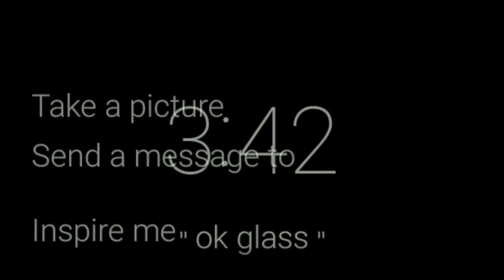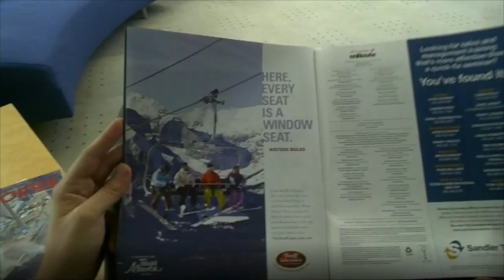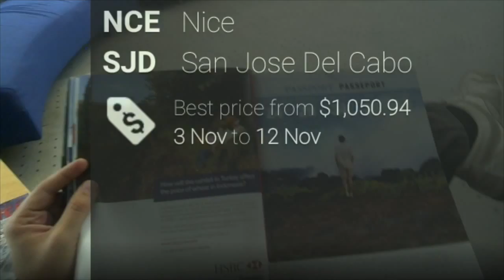Amadeus Inspire Me: Travel Through Glass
Wearable devices open a new door to inspire, engage and communicate with our clients. Today, Inspire Me on Google Glass or Immersive Shopping on Oculus Rift are experimentations, among many others, that Amadeus is leading in order to see how customers value such new experiences. Our central and regional commercial organizations are capturing our customer feedback each time we showcase those prototypes to ensure we are turning our ideas into a real value for them, and for you.